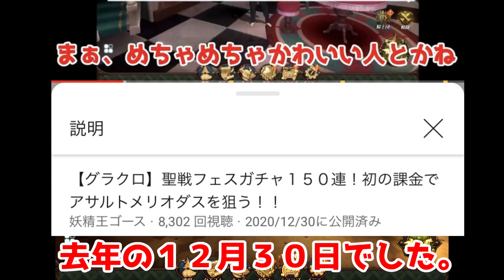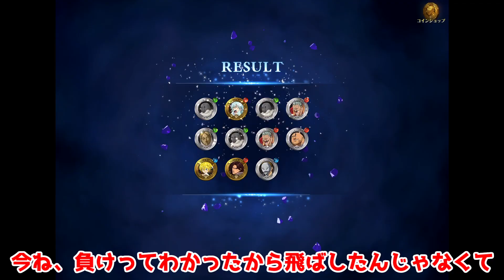【グラクロ】微課金がダイヤ２８０個使って、フェスマーリンを狙う！過去最高のごみガチャ！？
コメント・高評価してくれると僕が泣いて喜びます。

動画をシェアしたりしてくれた暁には、泣きながらプリキュア歌います。

いつも、コメント高評価ありがとうございます！
次の動画も楽しみにしててください！